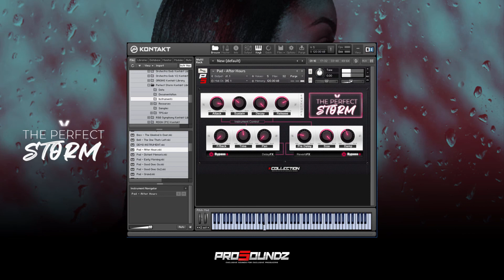ProSoundz - The Perfect Storm Collection (Kontakt Library & Sample Pack)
TIME STAMPS:
0:00:12 Sample Pack Preview #1
0:01:36 Sample Pack Preview #2
0:02:53 Kontakt Library Presets
0:09:47 Outro Credits

"The Perfect Storm" Is a brand new collective of sounds, kits, and more, Featuring Industry Standard, High Quality Processed with UAD Software Sounds. This collection Includes 300+ Total sounds.

Sounds Inspired By; Summer Walker, Bruno Mars, 6lack, Kehlani, Bryson Tiller, Tory Lanez, Drake, & More.

New EXCLUSIVE Drum Kit: The Drum Kit contains over 90+ Original One Shots of (Kicks, Claps, Snares, Rim Shots, Hihats etc.)

New EXCLUSIVE Kontakt Library: This Library contains over 60+ Instruments of (Pads, Synths, Bells, Bass, Rhodes etc. )

New EXCLUSIVE R&B Sample Pack: This Pack contains over 97 Loops / Samples of (6 Full Compositions w/ Sample Clearance)

✍  Inquiries, Questions, Email Is Available On my Channel.